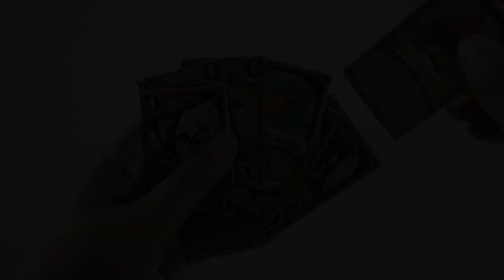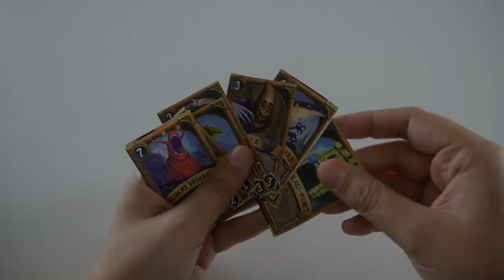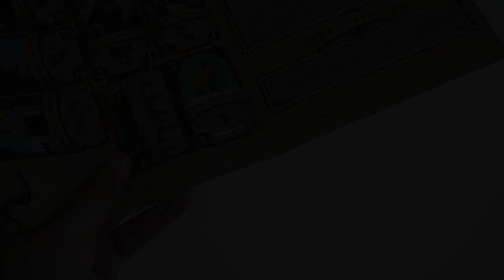Clash of Deck - Présentation du jeu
Clash of Deck est un jeu d’affrontement à découper. Le but est d’amener les points de vie de son adversaire à 0, en jouant des cartes sur 2 lignes.

Informations sur le jeu :
●  2 joueurs
●  15 minutes